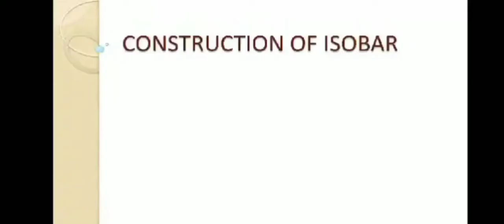Geotechnical Engineering 2 | Lecture 5 | Construction of Isobars| S5 KTU - CE 305 GT 2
Geotechnical Engineering 2

 | Lecture 5 |

Construction of Isobars

 | S5 KTU - CE 305 GT 2 |